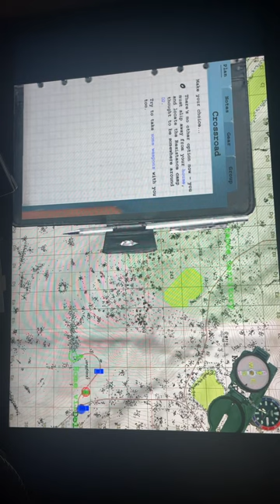Arma 1: Cold War Assault Pt. 1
⭐️ Graffiti says “Time Travel” 😉 ⭐️

While I wait for Arma 3 to download all its updates etc.. I am trying out Arma: Armed Assault, one of the first in the series. I figured I would try a little bit of all of them to begin with and then focus on Arma 3 because it has so many mods. I got all the older ones in a bundle deal a long time ago from the steam program. Also on Steam it has all of the mods for Arma 3 right in the workshop and you can easily download them it’s quite interesting or you can get them from a website as well. I am going to eventually buy all the DLC content so I can access all of the mods for this there are thousands of mission mods and campaigns as well for these games it is as complex as a military game can get ! I might show a few other quality military games and Grand Theft Auto maybe a bit as well as perhaps some others, but not too many. This really is the best military video game in history ! And before they build a city with artificial intelligence robots where you can do real lyf3 military simulation for fun or for training… you can play this while they make cities themed after Grand Theft Auto in real life on planet earth 🌎 as a first before any other planet in the universe ! Finally we are looking better than other planets somehow !

These are literally all of the mods for every title in the series:

ArmA 2

ArmA 2 Operation Arrowhead

ArmA 2 Combined Operation

Warning ⛔️: This video contains the consumption of Cannabis and Cannabis extract called Hashish or other Concentrates, which is LEGALIZED IN CANADA 🇨🇦, AMERICA 🇺🇸 AND EUROPEAN UNION 🇪🇺 COUNTRIES.. these videos may also contain information that fuckin pathetic people cannot handle viewing! I’m only putting this because I live in Alberta, the last place in the world where conservative, uptight people who are excessively strict in their own CANADIAN opinion… and they might illegally harass someone about drug use, even legalized Cannabis in a store.